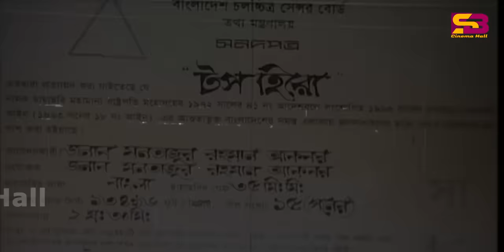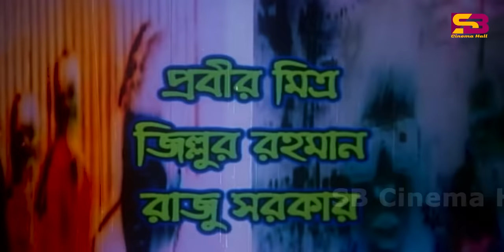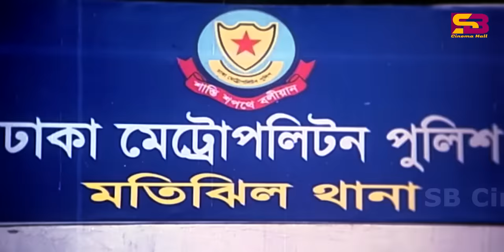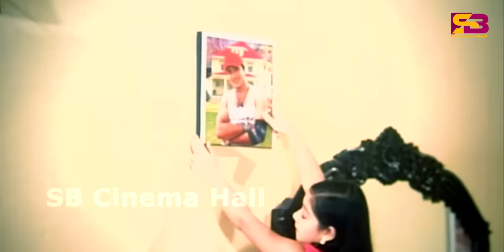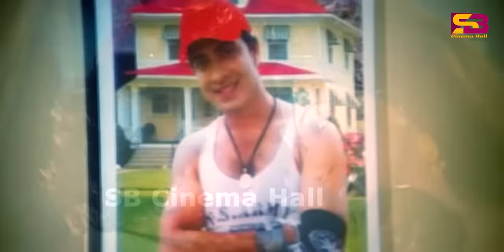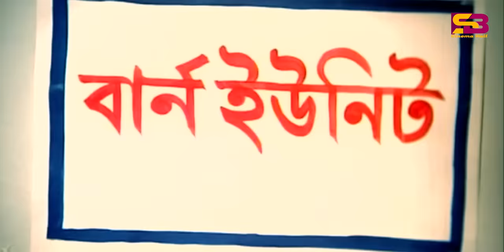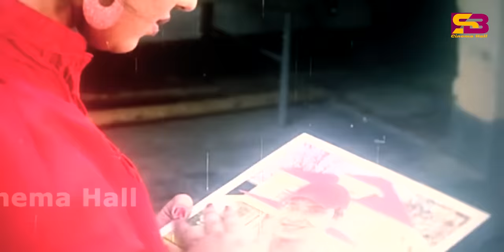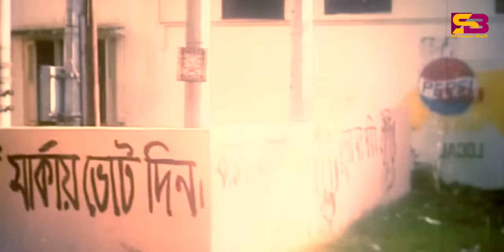Top Hero (টপ হিরো) Full Movie | Shakib Khan | Apu Biswas | Dighi | Prabir Mitra | Misha Sawdagar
Top Hero" is a Bangla movie released in 2010, directed and produced by Montazur Rahman Akbar. The movie features a star-studded cast, including Shakib Khan, Apu Biswas, Dighi, Michael, Chandni, Misha Sawdagar, Prabir Mitra, Rebaka, and Kabila.

The story and dialogue of the movie are penned by Kamal Sarker, while Kabir Bokul has written the lyrics for the music composed by M. R. Hasan Nilu.

Movie: Top Hero
Cast : Shakib Khan, Apu Biswas, Dighi, Michael , Chandni, Misha Sawdagar, Prabir Mitra, Rebaka, Kabila
Director: Montazur Rahman Akbar
Produced by: Montazur Rahman Akbar
Release Year: 2010
Story & Dialog: Kamal Sarker
Lyrics: Kabir Bokul
Language: Bangla
Label: @SBCinemaHall